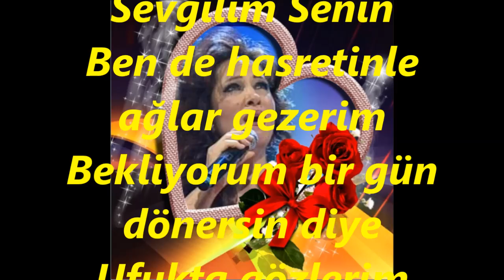Nurten DEMİRKOL-Gülen Yüzün Solmuş Sevgilim Senin (UŞŞAK)R.G.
SOLİST:
*NURTEN DEMİRKOL *
VİDEOYU YAPAN
*RECEP GAYRETLİ*
GÜFTE:
BESTE: ŞÜKRÜ TUNAR
USUL: SOFYAN
MAKAM: UŞŞAK
Gülen Yüzün Solmuş Sevgilim Senin
Ben de hasretinle ağlar gezerim
Bekliyorum bir gün dönersin diye
Ufukta gözlerim kalbimde yerin.